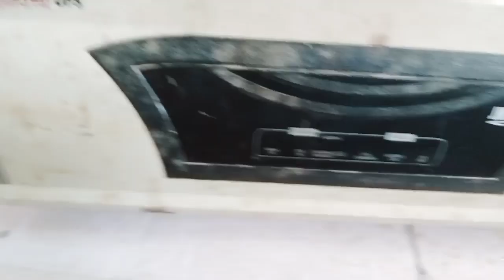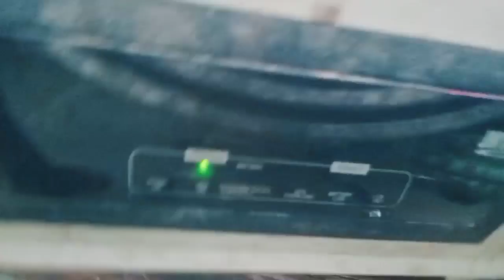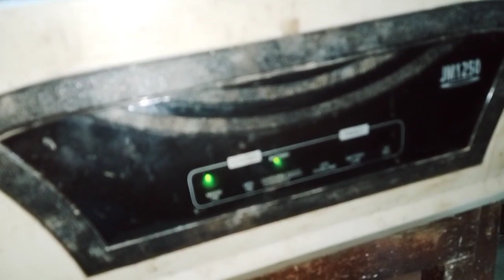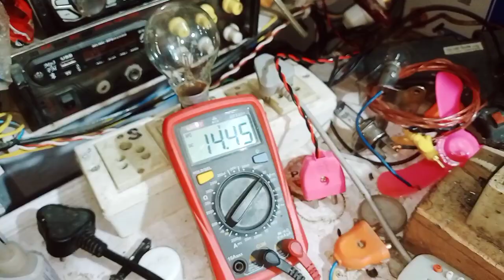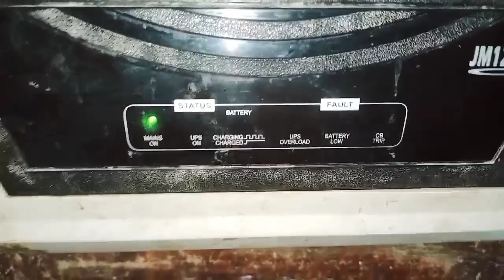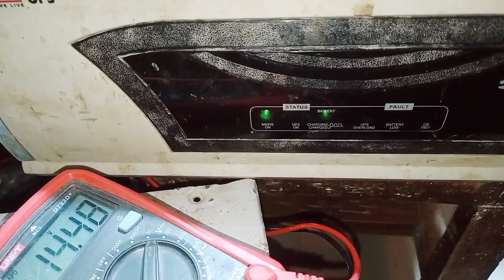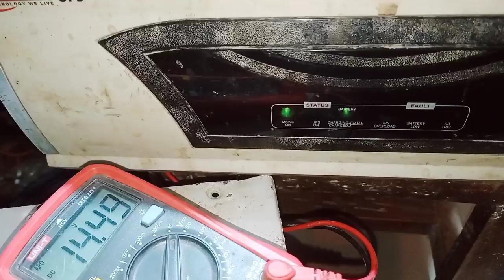कबाड़ में पड़े inverter को फिर से नया बनाएं || इसे फेंको नहीं बना कर हजारों रुपए बचाएं